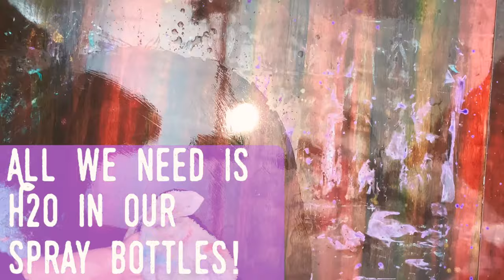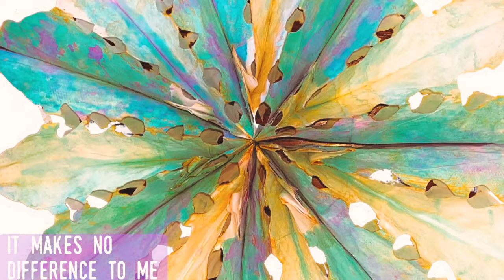3D Paper Bag Snowflakes - Colorful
Follow along as Michelle Nicole turns paper lunch bags into a beautiful piece of watercolor art!
These are the perfect family craft on snow days to prepare for the winter festivities & Christmas.
A unique spin on old fashion paper sack snowflakes.

This project is great to do with kids. There is no need to burn the edges. It was only done to add a dramatic, artistic look.

Audio claim
Video & audio created via - SPLiCE iOS App with Paid Annual Membership including all music & editing tools offered in app.